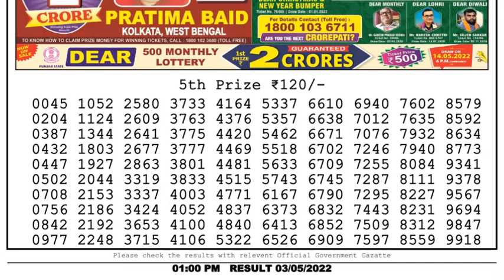Dear Lottery Sambad 1pm today 03.05.22 Nagaland State Lottery Result